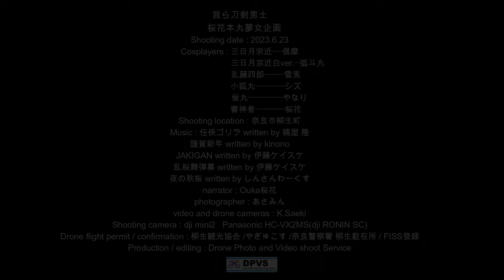我ら刀剣男士 桜花本丸夢女企画 20231123リファイン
物語の始まりは西暦2205年。
歴史の改変を目論む「歴史修正主義者」によって過去への攻撃が始まった。
時の政府は、それを阻止するため「審神者(さにわ)」なる者を各時代へと送り出す。
審神者なる者とは、眠っている物の想い、心を目覚めさせ、自ら戦う力を与え、振るわせる、技を持つ者。
その技によって生み出された付喪神『刀剣男士』と共に歴史を守るため、審神者なる者は過去へ飛ぶ――。

歴史修正主義者を名乗る時間犯罪者達は正しい歴史への修正を標榜し、時間遡行軍を編成、文字通り時間遡行を繰り返しながら我が国の歴史への攻撃を開始した。
対峙する時の政府は時間遡行軍を追伐するために、「審神者」なる者を派遣し、すべての歴史の守りとした。
しかし、時間遡行軍だけを倒して歴史が混乱しては意味がない。
歴史を守るために派遣は最小限とされ、その介入方法も厳しく制限された。
対する時間遡行軍は未来から無限に兵力を輸送し、過去に送り出していた。
号して八億四千万という。これまで八島が産んだ人よりも多い軍勢である。
勝敗は誰の目にも明らかであったが、時の政府には一つ勝算があった。
それは、審神者なる者の『物の心を励起する技』。
眠っている物の想い、心を目覚めさせ、自ら戦う力を与え、振るわせる。
審神者なる者は過去へ飛ぶ。
いにしえの精神と技の結晶である刀剣から生まれた最強の付喪神「刀剣男士」と共に歴史を守るため――。